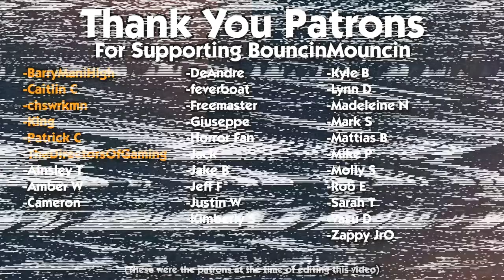Combo Fighter: Ruby Fox Vs. Snø Storm (Game 2)